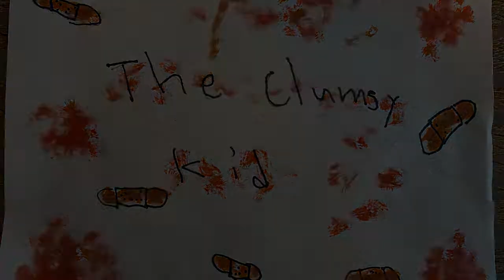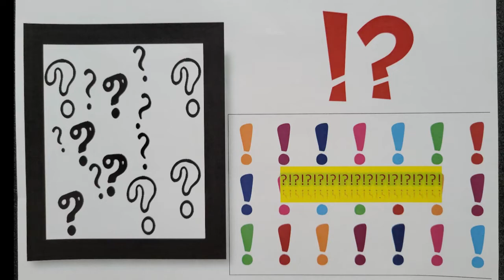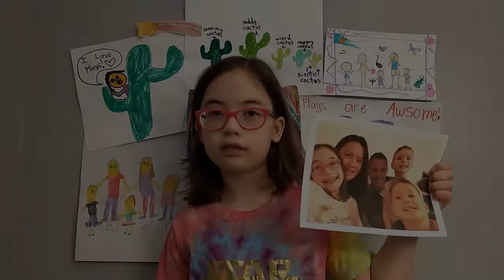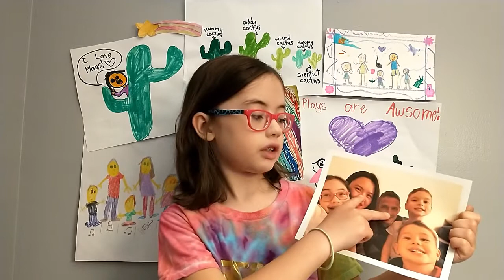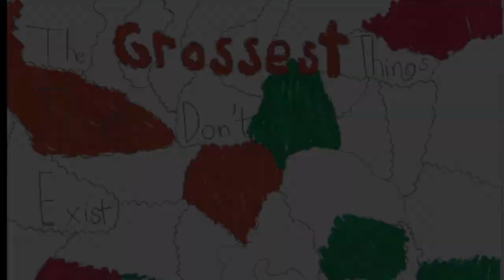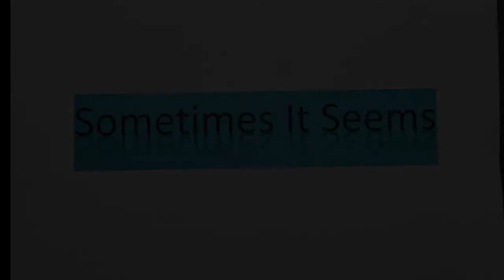Could You Hug A Cactus?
Presented by the Carroll County Arts Council

Based on a collection of whimsical poems by Phillip Van Wagoner, Could You Hug A Cactus? is a musical revue that follows a group of kids as they come together to create a show that’s bursting with poems and creativity. One by one, they each share their imaginative creations, until a nervous performer panics and refuses to contribute a poem. Can the cast help him shed self-doubt and ignite a creative spark?

A New Musical
Based on the poems of PHILLIP VAN WAGONER
Book by JESSICA PENZIAS
Music and Lyrics by DENVER CASADO
Could You Hug A Cactus? is presented through special arrangement with Beat by Beat Press